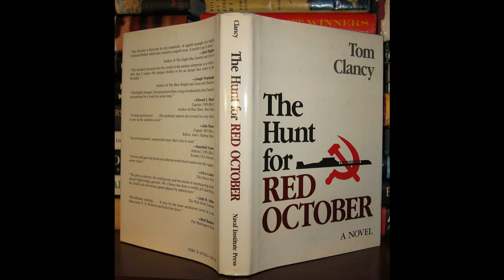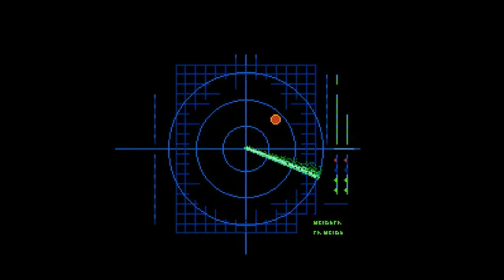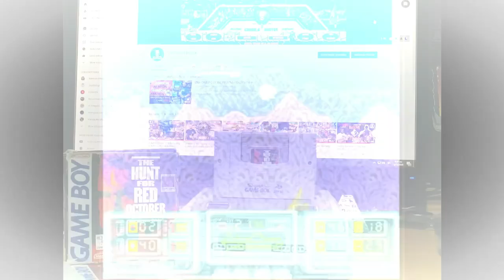Retro Review - Tο Κυνήγι του Κόκκινου Οκτώβρη για Gameboy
Δεδομένης της απώλειας του Sean Connery, σας παρουσιάζω ένα από τα αγαπημένα μου
gameboy games, βασισμένο στην ομώνυμη ταινιάρα του 1990, το Κυνήγι του Κόκκινου Οκτώβρη.
 Το έβαλα στο Super Game Βoy και σε CRT TV για μια πιο σωστή παρουσίαση και παράλληλα σας δείχνω και λίγο background story της ταινίας κτλ. Απολαύστε !

👉FACEBOOK EPIC RETRO TEAMS
                                                           - GOPRO 4